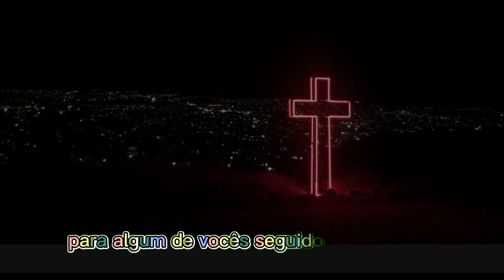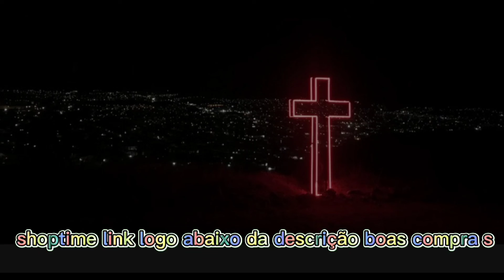Somos bons cristãos “ ” Exceto por este mandamento que não nos importamos